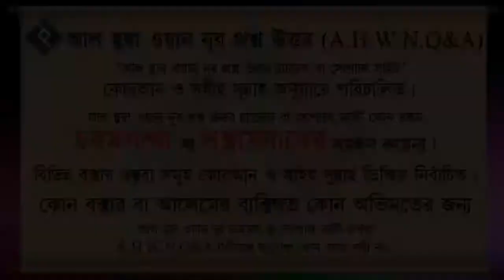বিয়ের ক্ষেত্রে দ্বীনদারিকে প্রাধান্য দেয়া বলতে কি বুঝায় ᴴᴰ┇শাইখ বশির বিন আব্দুল্লাহ